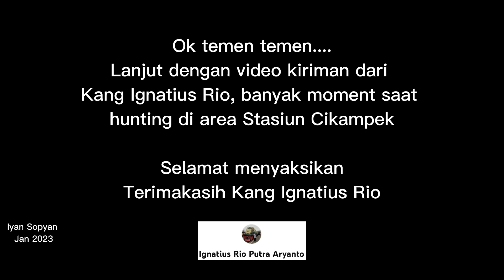Salam Dari Jalur Utara Dan Jalur Selatan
Hunting kali ini di daerah Cimekar (jalur selatan) sore hari ditambah huntingnya Kang @IgnatiusRioPutraAryanto di Cikampek (jalur utara) pagi hari yang begitu banyak moment.